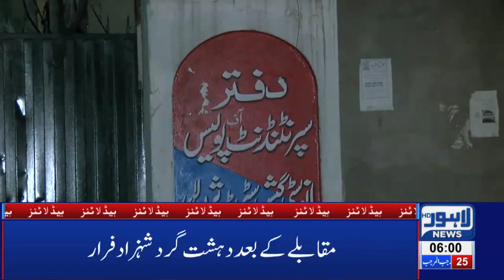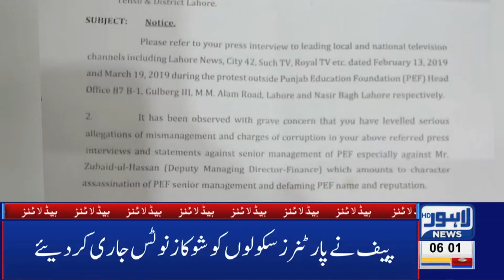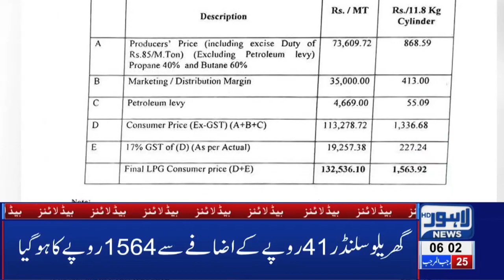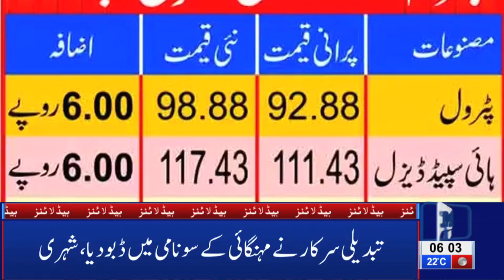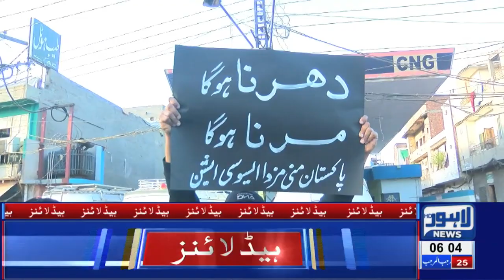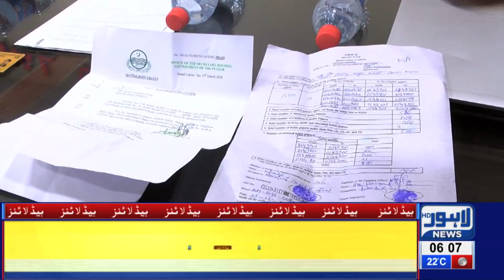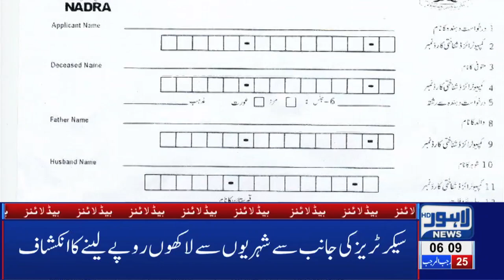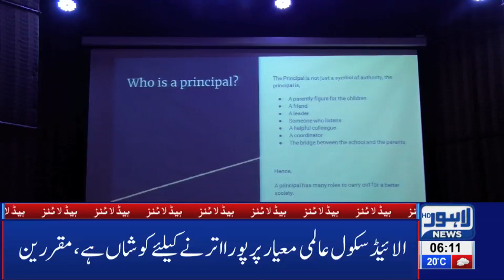06 AM Headlines Lahore News HD – 2nd April 2019